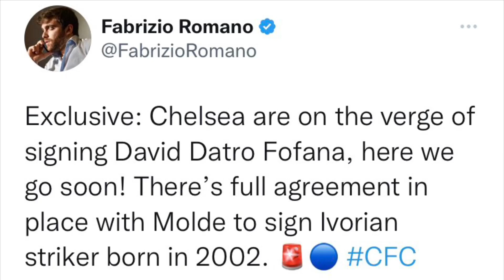Fabrizio Romano CONFIRMS!✅1st Chelsea FC SIGNING HERE WE GO🔜!🤩Datro Fofana Chelsea TRANSFER!🔥Molde!💙